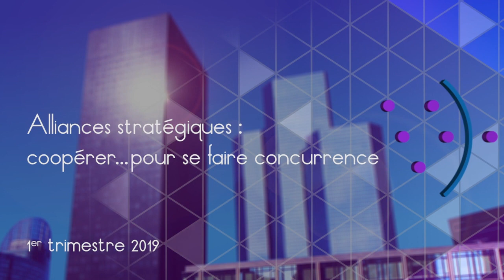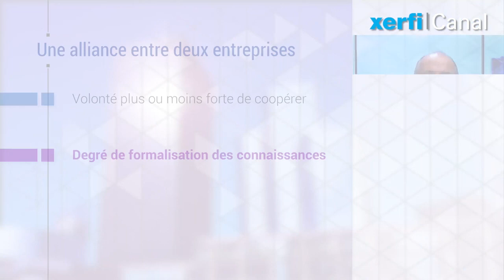Alliances stratégiques : coopérer...pour se faire concurrence [Thomas Durand]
Les alliances interentreprises sont souvent présentées comme relevant d’un mode coopératif plutôt que concurrentiel. Plutôt que de s’opposer, on collabore. [...]